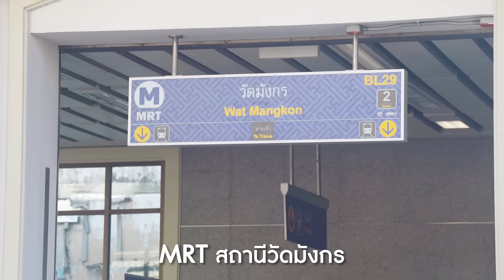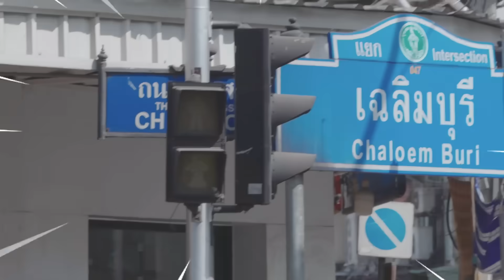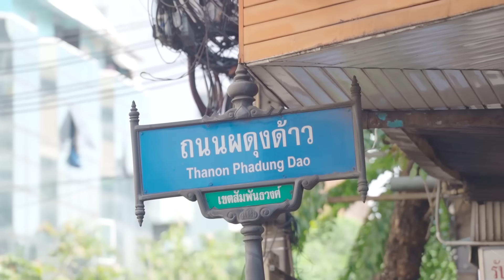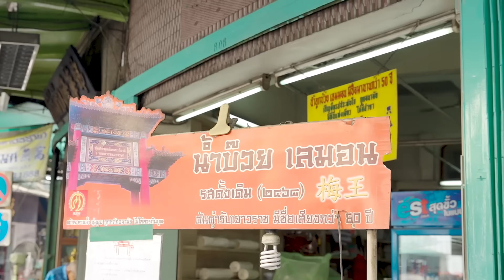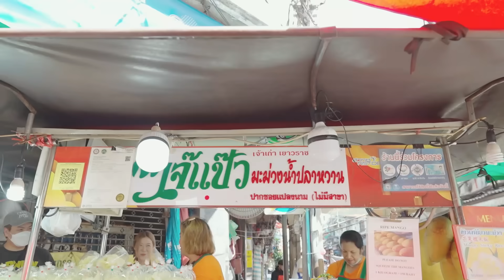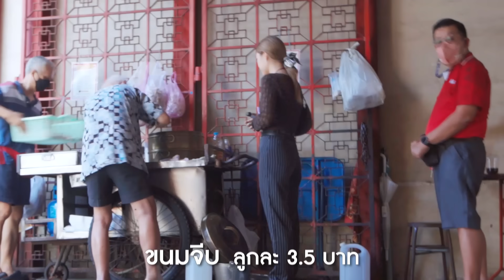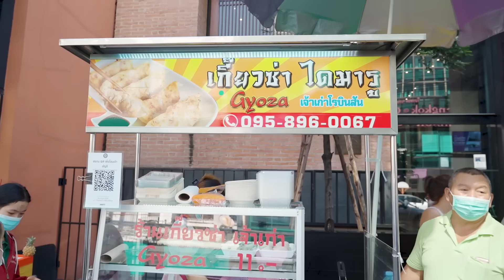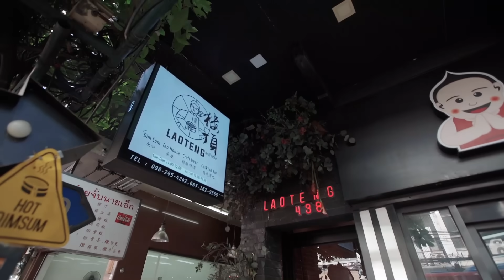เดินกิน 9 ร้าน เยาวราช 2023 ของกินเยอะไม่แพ้กลางคืน | Eat Around EP.437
เดินกินทั่วเยาวราชกลางวัน 2023!
ของกินเยอะไม่แพ้กลางคืน Eat Around EP.437

เป็นประจำทุกปีต้องขอให้ได้ไปเดินกินเยาวราช ครั้งนี้มีโอกาส
ไปเดินช่วงกลางวัน เดินแบบไม่มีนัดร้านหรือโทรถามก่อน
ร้านยังเยอะเหมือนเดิม แต่ที่แปลกตาเลยคือหลาย ๆ ร้าน
มีการย้ายพิกัดเปลี่ยนที่ตั้ง ส่วนร้านที่ไม่เคยลองก็ได้ลอง
มาตรฐานเยาวราชเรื่องของกินยังคงดีเหมือนเดิม ร้านอร่อยเยอะ
คาเฟ่ก็เยอะ คนก็เยอะ สนุกอิ่ม รอบหน้าจะมาอีกครั้งแต่ขอเป็น
รอบดึกบ้าง วันนี้แอบร้อนไปนิด ^^